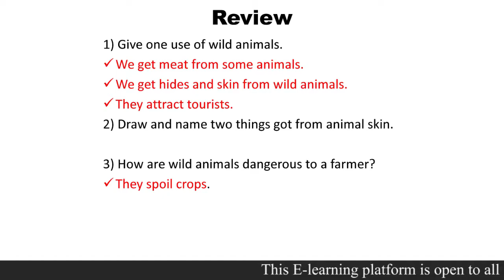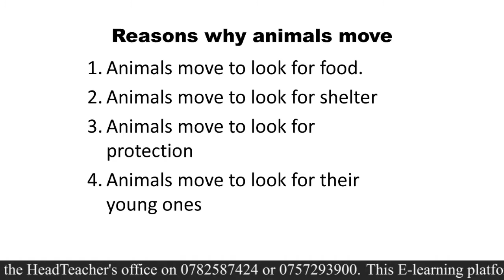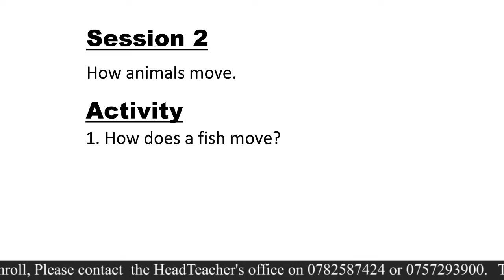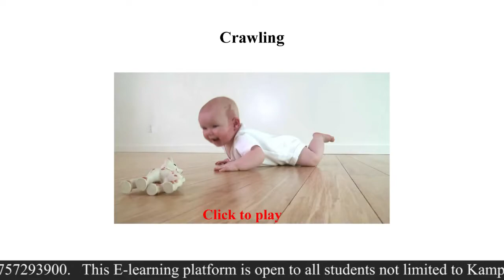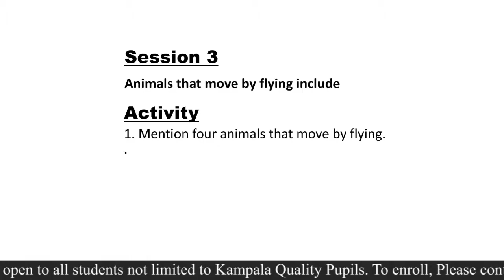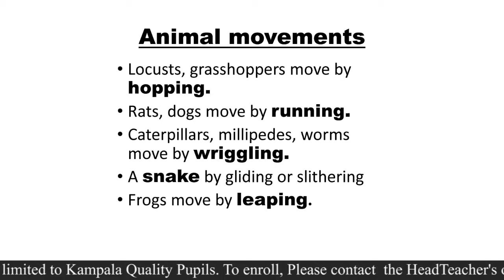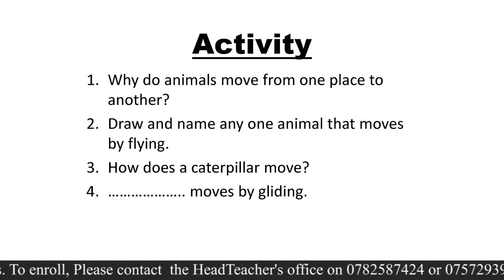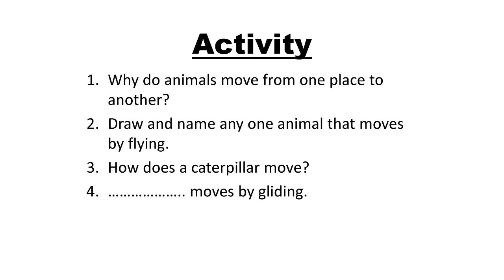P 2 Science Lesson 5